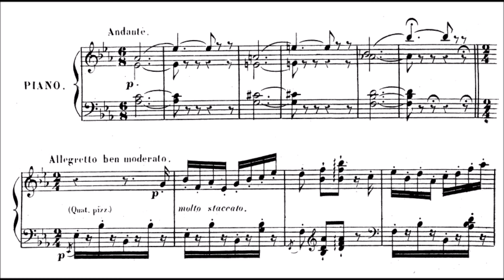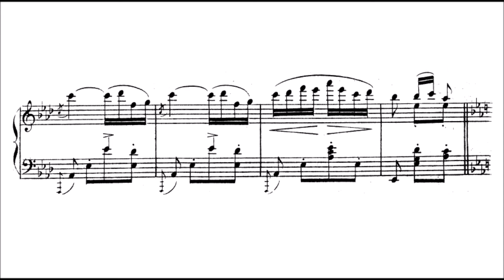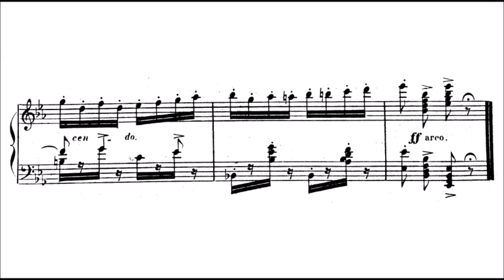Leo Delibes - Pizzicato Polka, from "Sylvia" for piano solo [Francesco Libetta]